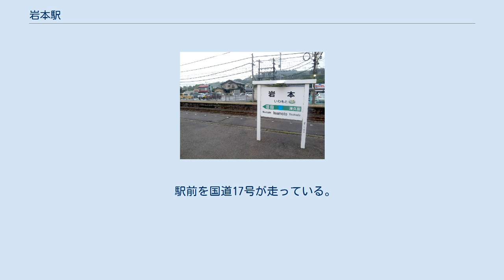岩本駅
岩本駅（いわもとえき）は、群馬県沼田市岩本町にある、東日本旅客鉄道（JR東日本）上越線の駅である。
 駅名標 旧駅舎（2006年3月） 単式ホーム2面2線を有する地上駅。
かつては駅舎の西側に接する形で単式ホーム1面1線、その西側に島式ホーム1面2線があり、あわせて2面3線を持つ構造であったが、島式ホームの駅舎側の線路が撤去されて、現在の構造となった。
駅舎に近いホームに上野方面、遠いホームに長岡方面の列車が発着している。
なおホームは嵩上げされておらず、電車とホームの間の段差が大きくなる。
 かつては敷島駅（旧駅舎）、八木原駅、群馬総社駅とよく似た古い木造の駅舎があったが、2012年に現在の駅舎に建て替えられた。
旧駅舎は1982年、グリコセシルチョコレートのCMに使われたことがある（作中では「美里駅」に改名）。
 水上駅管理の無人駅。
簡易Suica改札機が駅舎内に設置されている。
2019年7月に簡易自動券売機が乗車駅証明書発行機に交換され、当駅での乗車券購入が不可能となった。
海抜はおよそ291m。
 （出典：JR東日本:駅構内図） 群馬県統計年鑑によると、1日の平均乗車人員は以下の通りである。
 岩本発電所 岩本駅ホーム越しに望む。
 駅前を国道17号が走っている。
国道に並行して、利根川が南北に流れている。